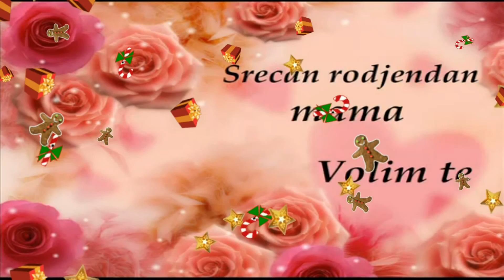Srecan rodjendan Mama - Majko ( Full HD 1080p )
JEDNA JE • MAJKA • NA CELOM SVETU

Jedan je miris u majskom cvetu

Jedno je srce sto tako kuca

Zato je volim vise od sunca...

(O majko, majko, svak ti se divi

                Još dugo, dugo... sa nama živi)

Gde god da krenem, majke se sećam

I njenu toplu ljubav osećam

I kad mi tepa:

Ooo... čedo moje ,

Život bi dala za dete svoje...

Svaka je majka na svetu ista

Svakoj je ljubav ko suza čista

U tihoj noći kad zora sviće

Majci je dete najdraže biće...

Srećan ROĐENDAN Majko

BIG - HUG 4 You
(m)( ._. )(m)